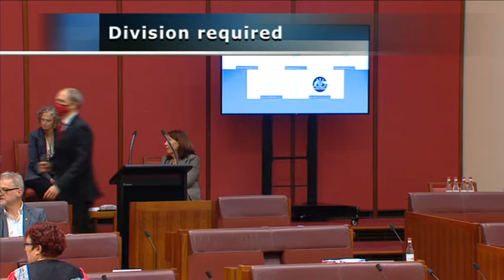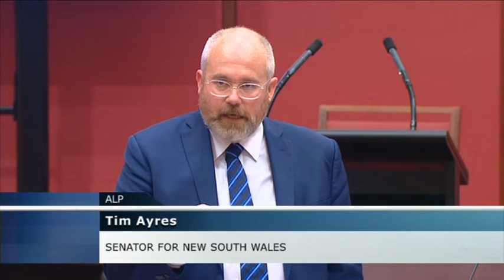Senate Sitting - 31 August 2020 [Part 1]